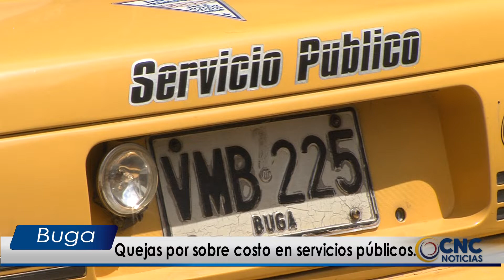Pico y placa, para taxis en la ciudad señora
La tarde anterior se dio a conocer el decreto por el cual se regula la movilidad de los vehículos de servicio público, tipo taxis. A partir de este jueves, entró en funcionamiento el pico y placa, para estos vehículos.

Ante el decreto expedido por la administración municipal, que hace referencia al pico y placa, para vehículos tipo taxi, esto manifestó el presidente del gremio en la ciudad señora, Argemiro Ordoñez.